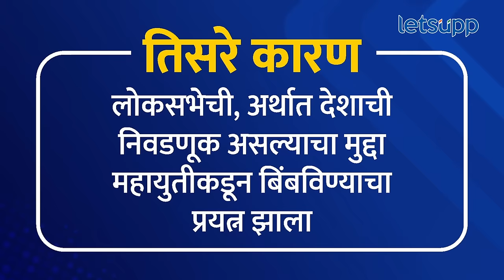Palghar Loksabha : डॉ. हेमंत सावरा यांच्या रूपाने पालघरमध्ये पुन्हा कमळ फुलणार का? | LetsUpp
यंदा पालघरच्या जागेसाठी उद्धव ठाकरे यांनी फारशी ताकद लावली नसल्याचं दिसून आले आहे. त्यामुळे इथली निवडणूक भाजप विरुद्ध बहुजन विकास आघाडी अशीच राहिल अश्या चर्चा आहेत. त्यातही इथे विधानसभा निहाय मतदाराची टक्केवारी बघितल्यास भाजपाला विजयाची संधी आहे. नेमकं काय आहे पालघर लोकसभा मतदारसंघाचे गणित? जाणून घ्या सविस्तर...